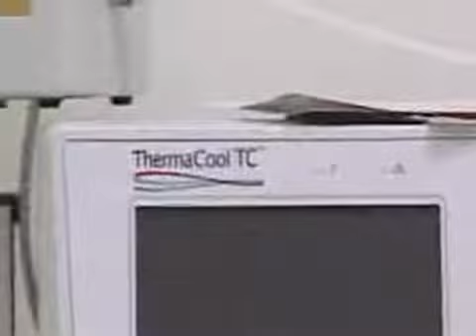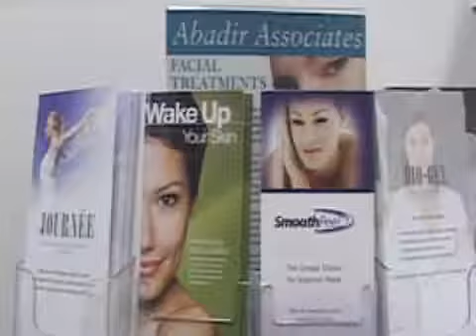Abadir Associates - CUTVNews